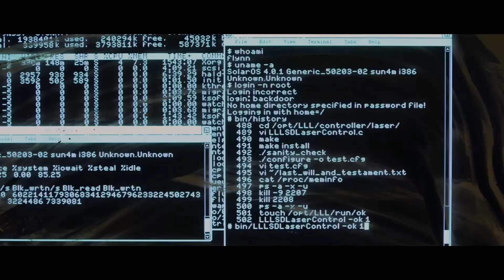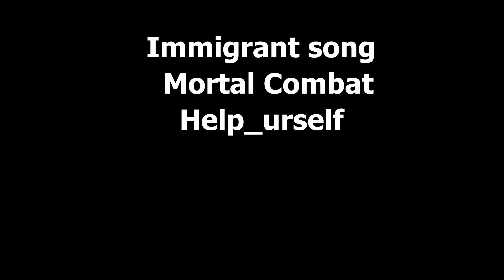"Mauvaise retrouvaille" (MashUp des lycéens 2023)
Un mashup réalisé par Margaux et Corentin, Terminale E.O.